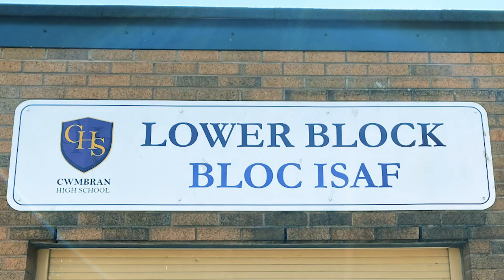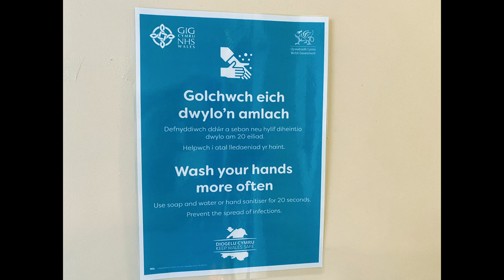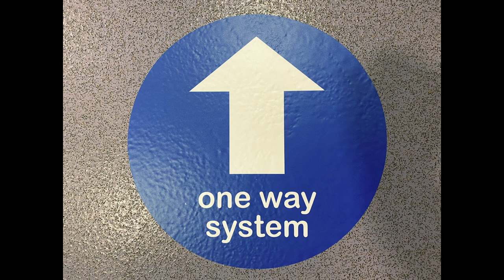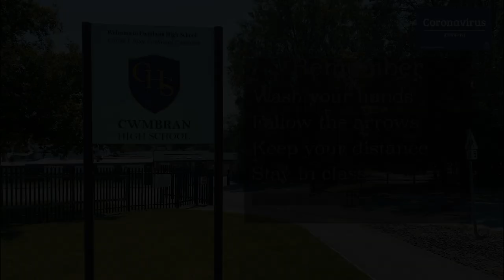CHS Virtual Tour June 2020